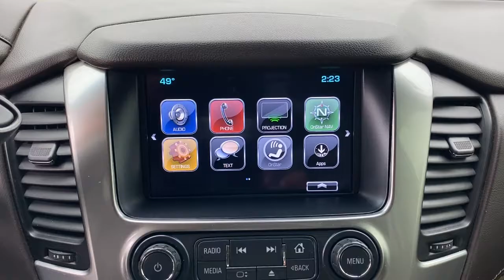2019 Chevrolet Tahoe Tulsa, Broken Arrow, Owasso, Bixby, Green Country, OK G210951A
Black Used 2019 Chevrolet Tahoe available in Broken Arrow, Oklahoma at Ferguson Superstore. Servicing the Tulsa, Owasso, Bixby and Green Country, OK area.

Ferguson Superstore
1601 N Elm Place